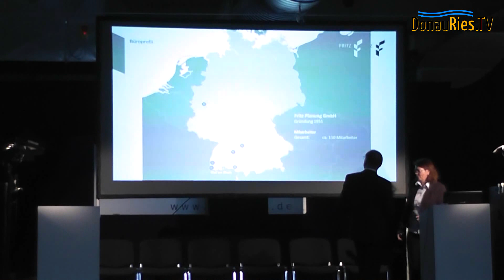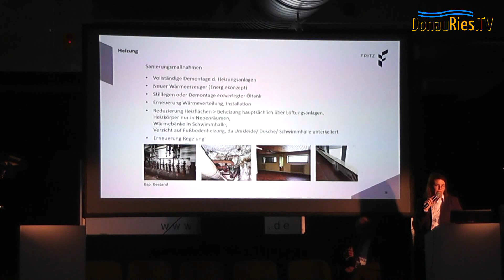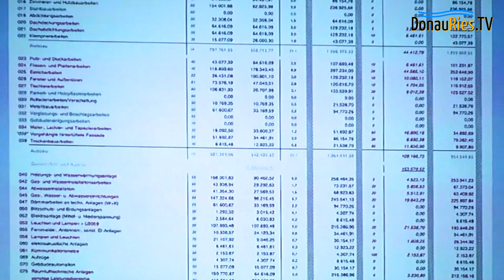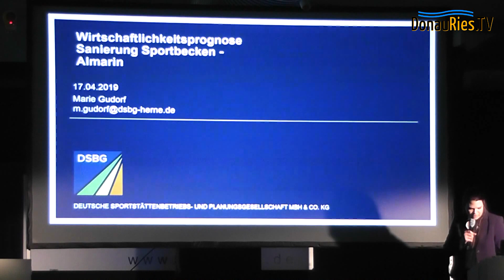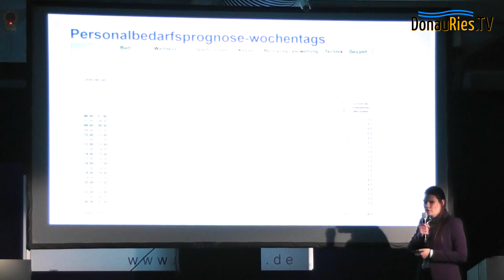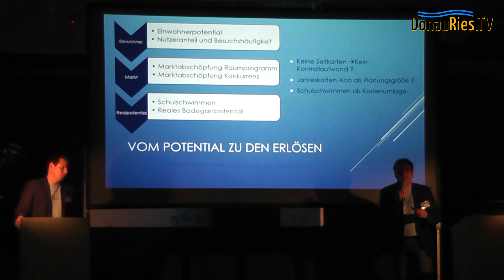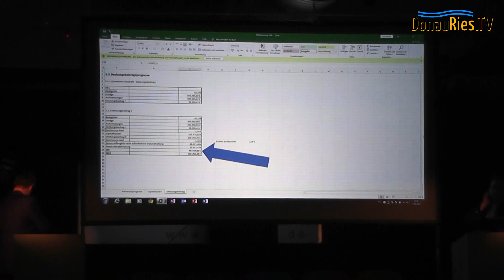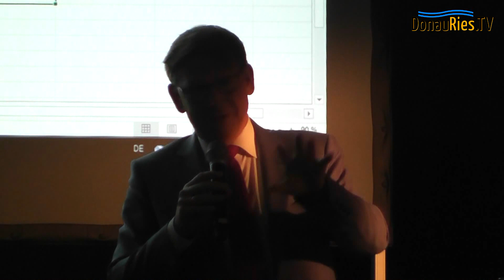Infoabend zum Almarin und deren Zukunft, Möttingen